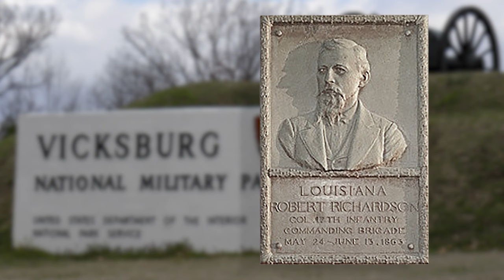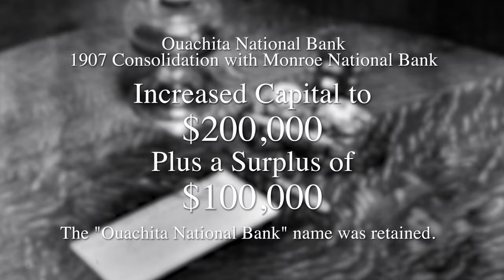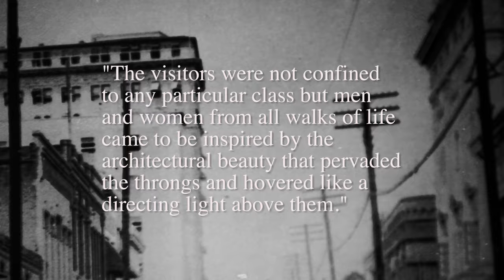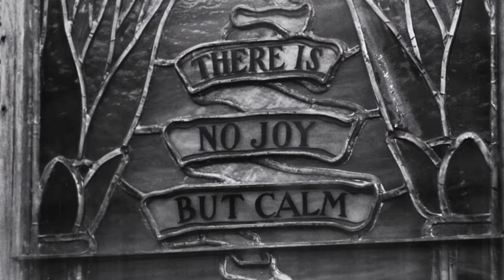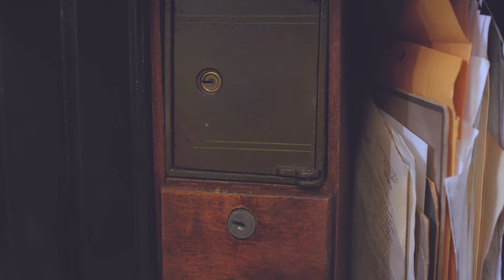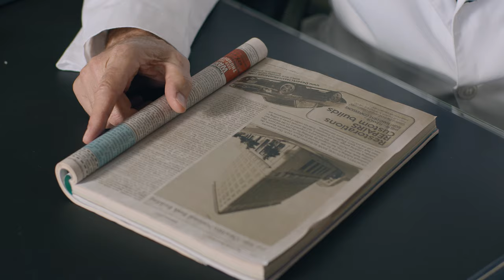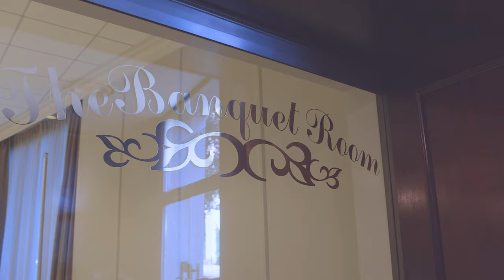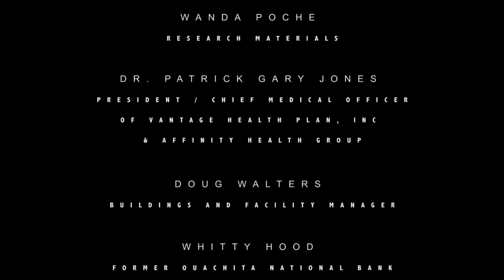Vantage Tower Documentary